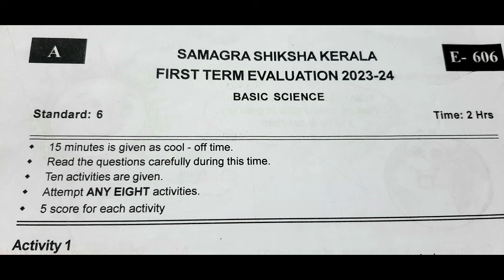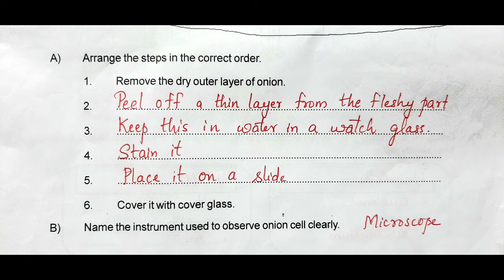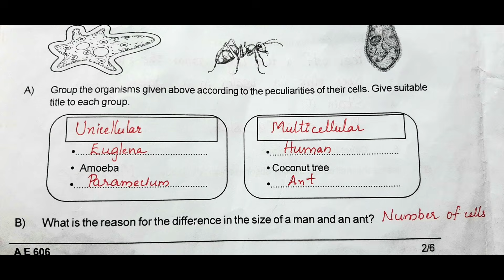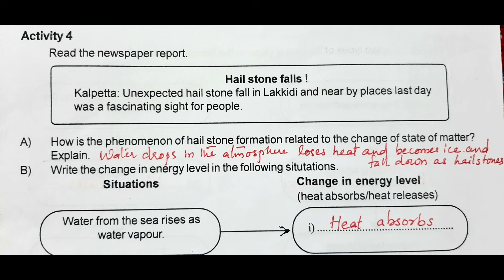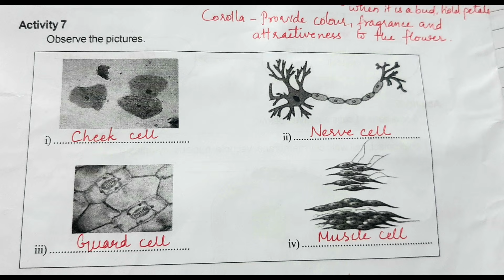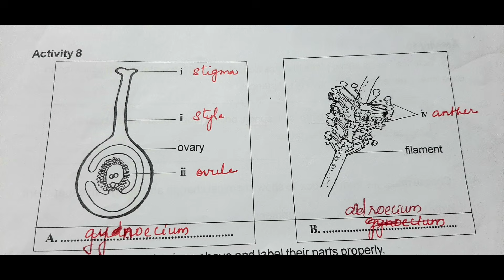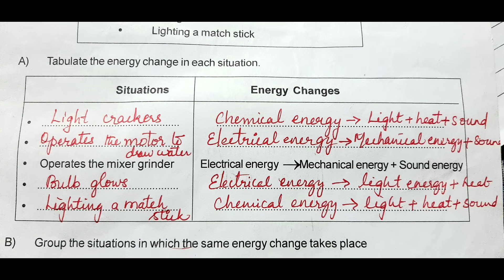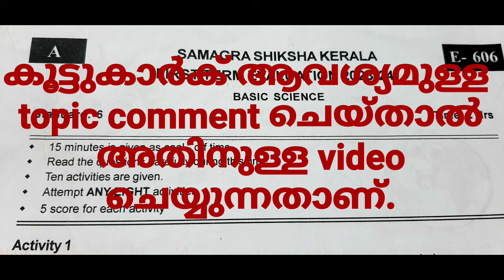Class 6 Basic Science First term exam 2023-24 With Answers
Class 6,Basic Science, First term, exam, 2023-24,With Answers,previous year questions,